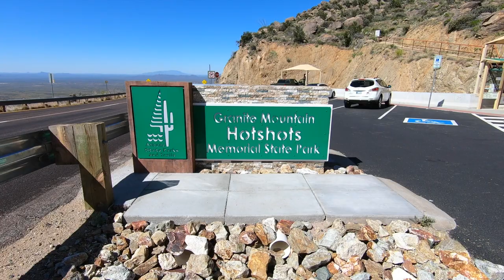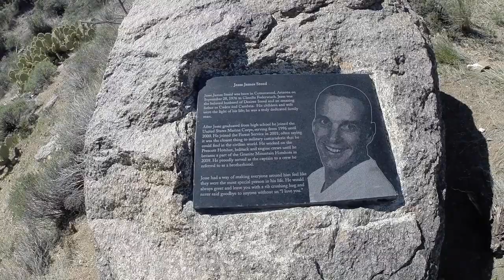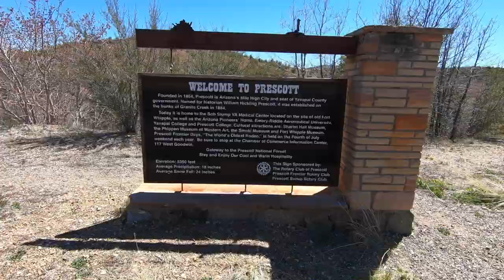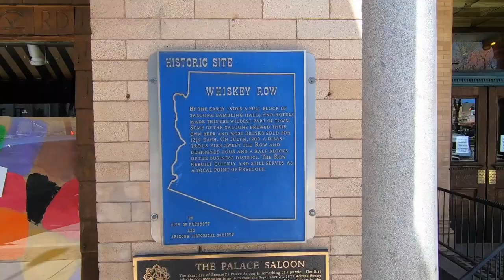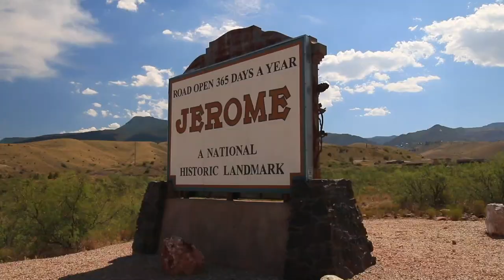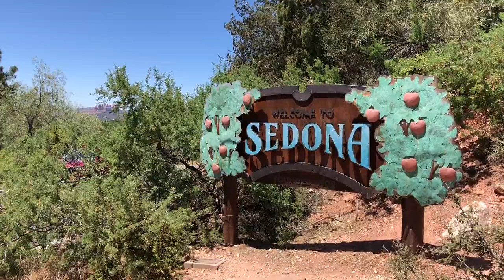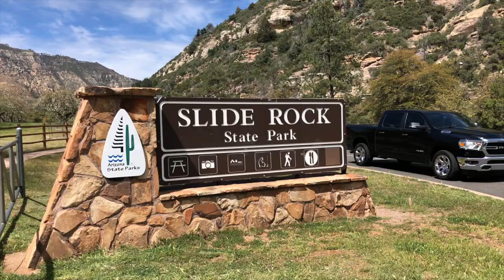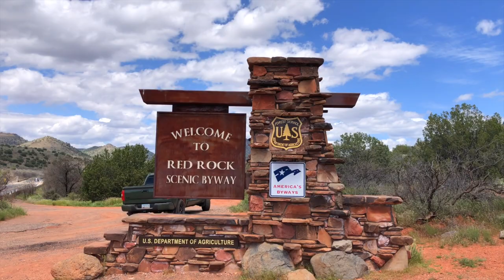Phoenix to Sedona Arizona Road Trip Travel Vlog [SW Ep. 3]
In this episode we do a Phoenix to Sedona Arizona road trip , exploring the central part of the state by doing a road trip loop...going through Wickenburg, Yarnell, Prescott, Watson Lake, Jerome, Cottonwood, to Sedona and back down I-17 south to Phoenix. This is our third Southwest Road Trip episode. If you'd like to see the first two, or to get more details on doing a road trip around the Southwest,

If you're interested in more Arizona road trip videos and information, check out these links:

You can also get notifications and follow me on the following social media platforms: